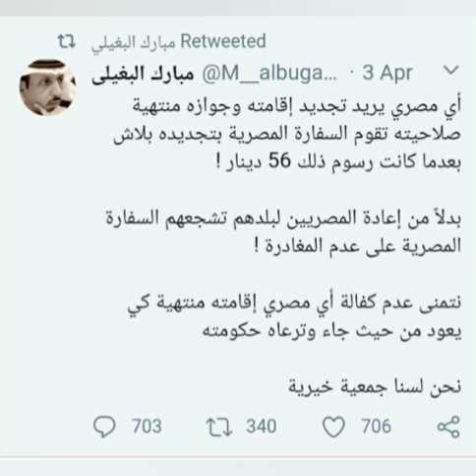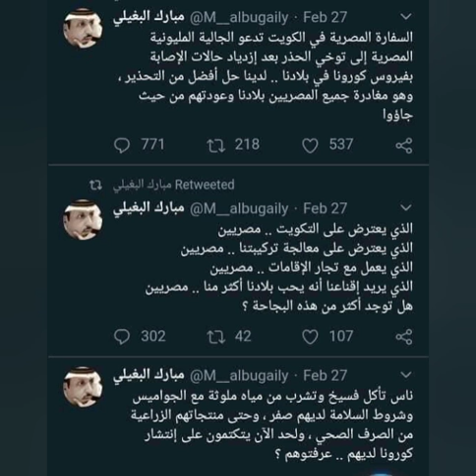15يوما لمبارك البغيلي علي ذمة الت-حقيق بت-همة الإساءة الي مصر وكشف المستور الذي يجعله يكره المصرين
النيابة العامة بالكويت تحتجز مبارك البغيلي 15يوما بتهمة الإساءة الي مصر علي خلفية التغريدات التي شن من خلالها حملة اساءة ضد مصر